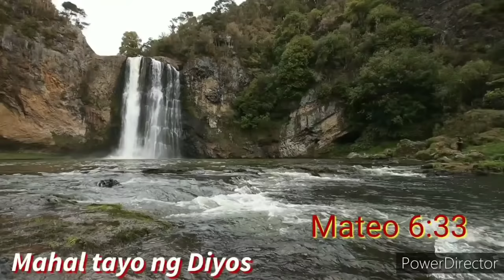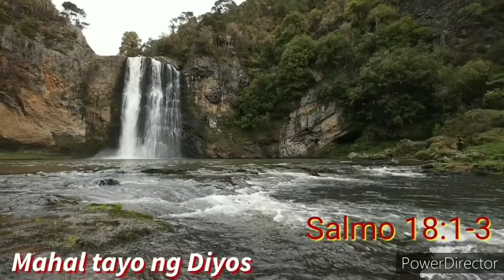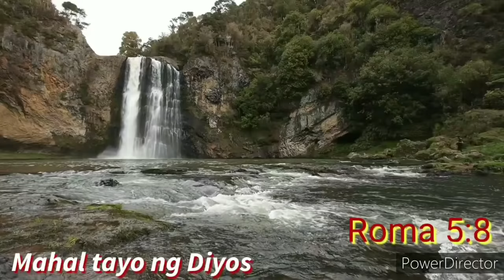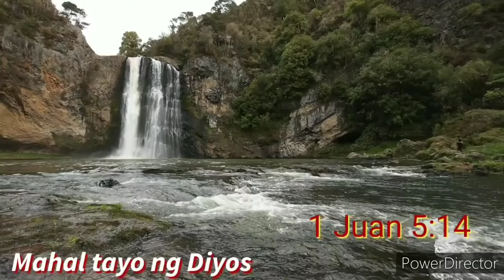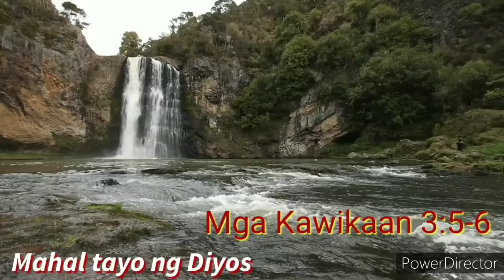PEACE OF MIND❤️ / TAGALOG-FILIPINO Language / BEDTIME MEDITATION SCRIPTURES/God❤️u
Mahal ka ng Panginoon Jesus. Ipinakita ng Diyos ang kanyang pagmamahal nang ipako si Jesus sa krus para sa kabayaran ng ating mga kasalana.

• TAGALOG  - FILIPINO LANGUAGE
- MAHAL TAYO NG PANGINOONG DIYOS AT PANGINOONG HESUS

Discover 4 reasons why we should always obey God

Abraham pleased God, discover the keys to honoring God

What separates Lord Jesus from the rest of mankind?
What makes Lord Jesus the most important Person in the world?

What is the TRUTH about GOD’S LOVE FOR US?

Discover the truth about Lord Jesus Christ

How should we value the WORD OF GOD?

Who should we trust about all? Who should we trust the most?

Whatever situation you are facing, Jesus can help you

Powerful words of Jesus about Who He is, based on the book of John

Jesus is our Healer. He healed all kinds of sicknesses and deceases.

Satan called the Devil, is our true enemy. He comes to steal, kill & destroy only.

These are mighty men of God, who gave their life following the words of God.

I pray that our Lord Jesus will bless you.